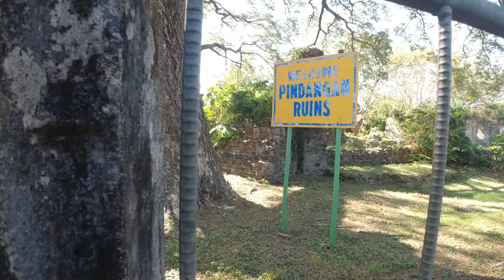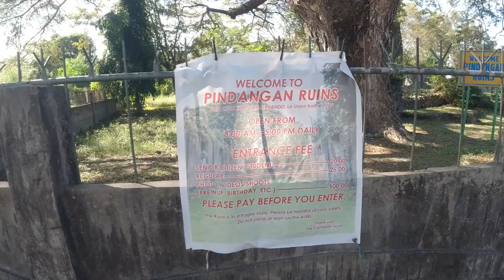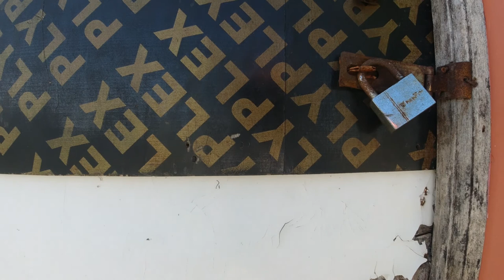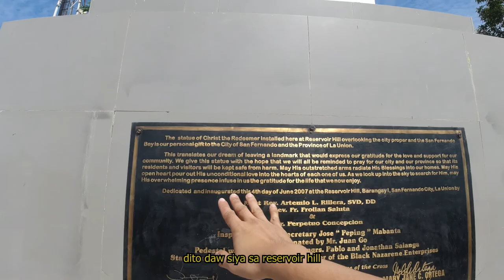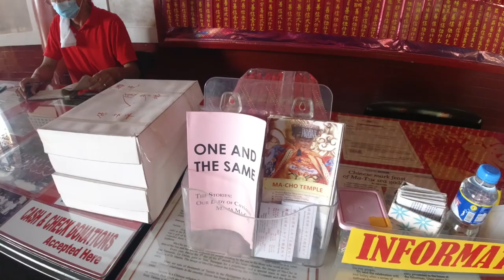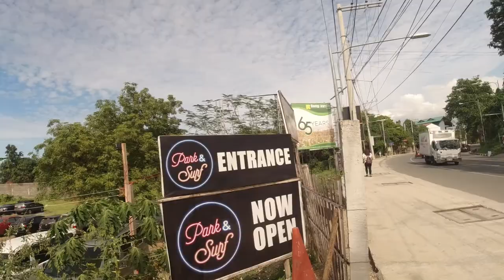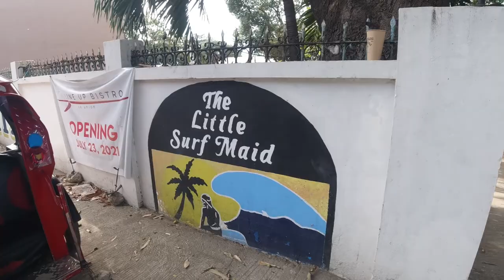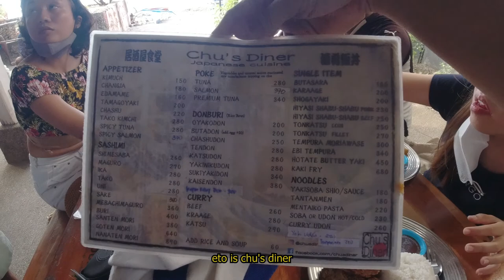Landmarks sa San Fernando | Urbiztondo Beach | La Union Part 2